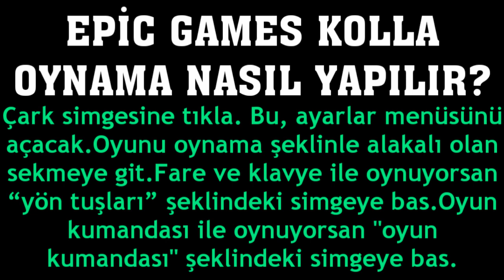Epic Games Kolla Oynama Nasıl Yapılır?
Merhabalar bu videomuzda sizlerle birlikte epic games kolla oynama nasıl yapılır sorusuna yanıt vermeye çalışıyoruz.İyi Seyirler Dilerim.

epic games oyun kolu ile oynama
epic games kol nasıl takılır
epic games kolla oyun oynama